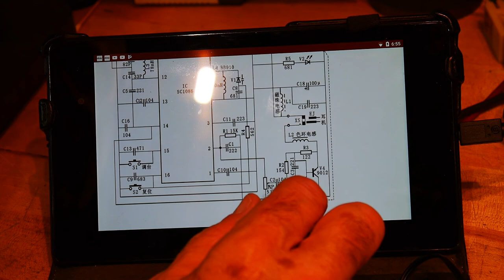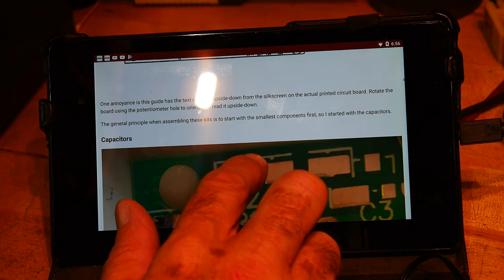#201 FM radio kit build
episode 201
building a DIY FM radio kit, part SMD, part thruhole